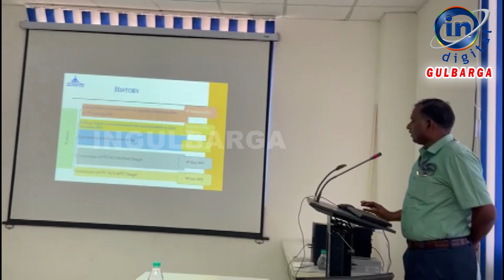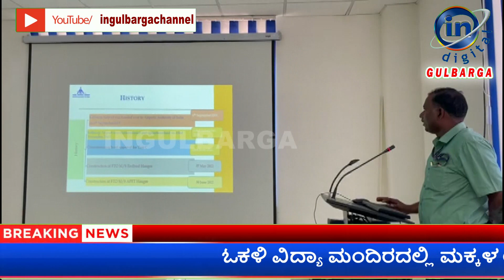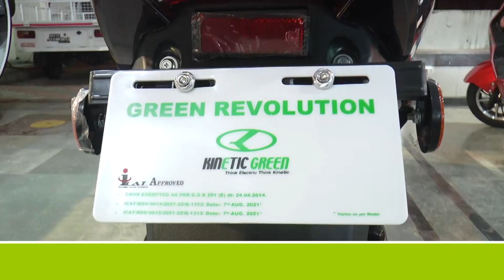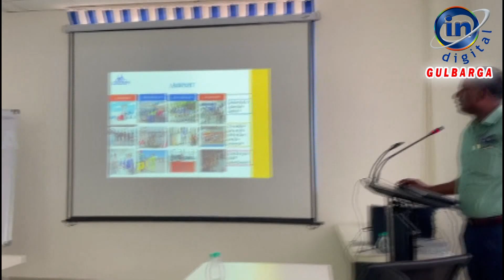Commerce Committee meeting of airport authority officials regarding Kalaburagi Airport Terminal.